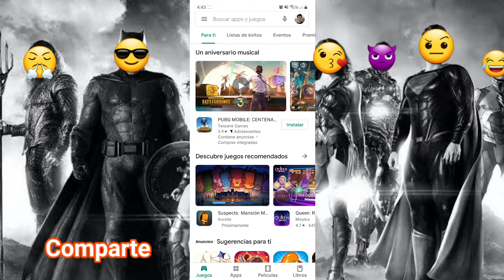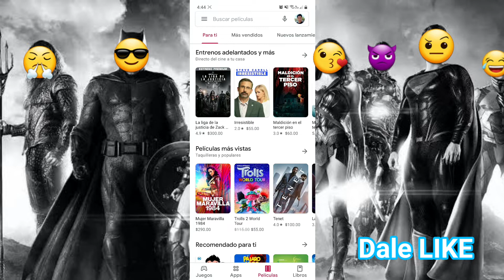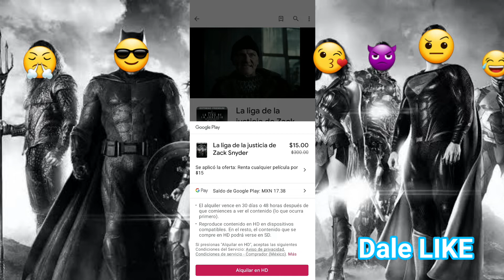ASI PUEDES VER La Liga De Just... ‼️POR SOLO $15 PESOS‼️ 100% LEGAL!!!... [Kyre07]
100% legal esta forma ahorraras y podras ver la liga de la justicia...
Espero te sirva y cuentame en los comentarios que tal te parecio ;D

Visita la pag. Donde tenemos mas contenido!